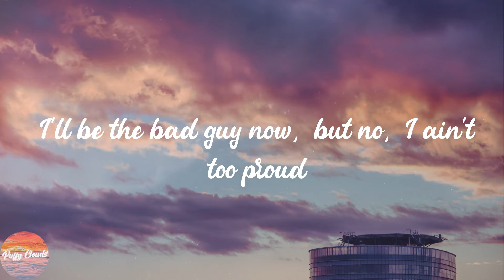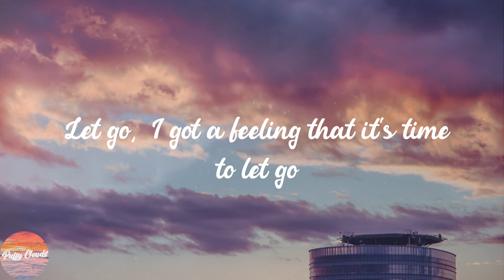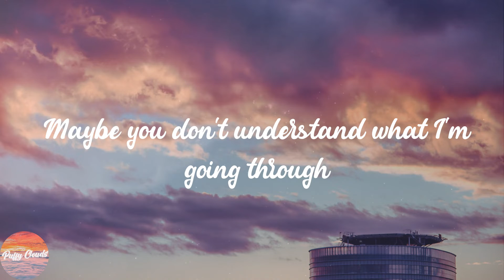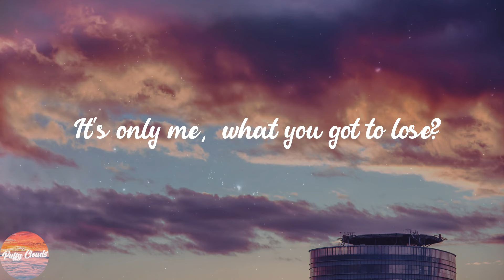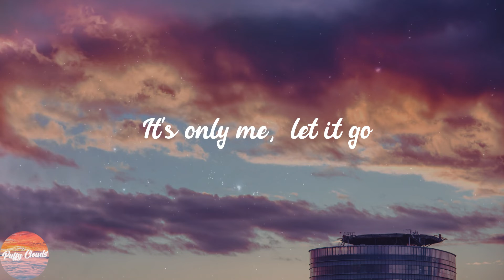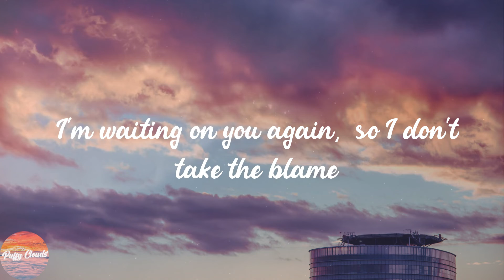Post Malone - Circles (Lyrics)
💋Lyrics:
I'll be the bad guy now, but no, I ain't too proud
I couldn't be there even when I try
I say so, I knew that this was doomed from the get-go